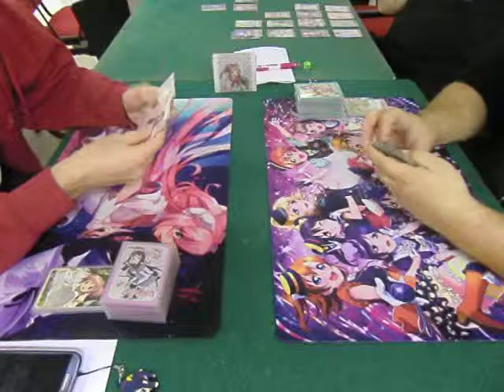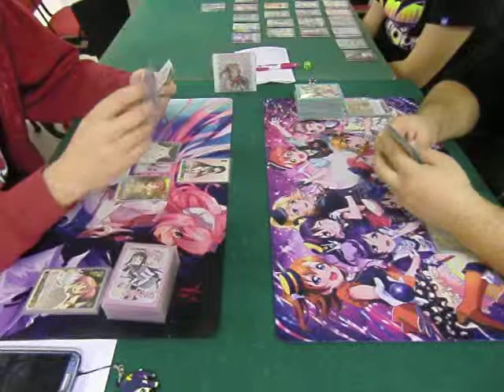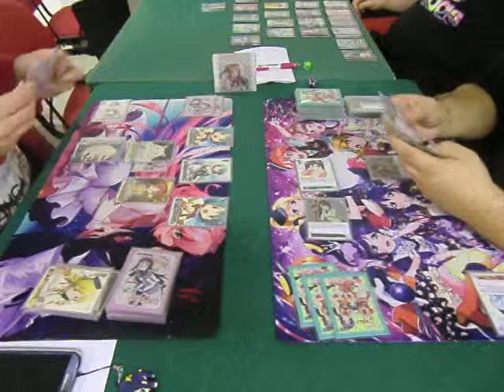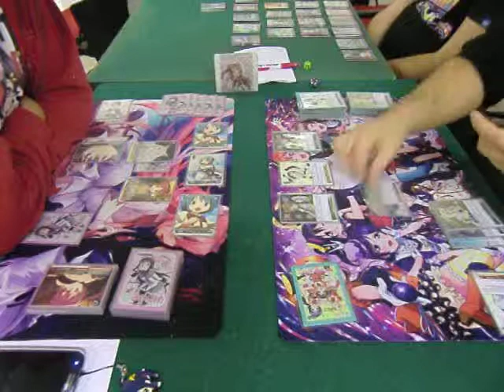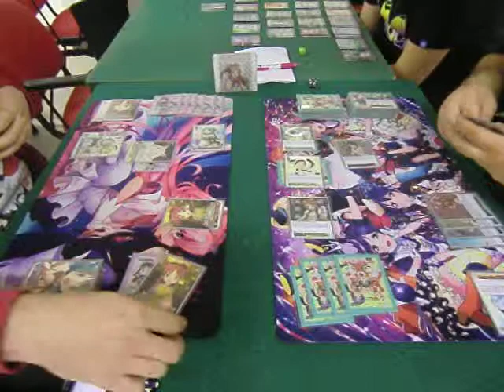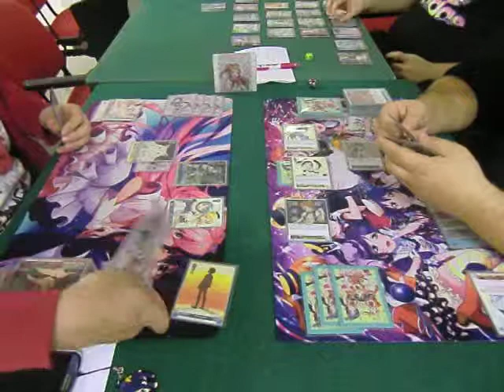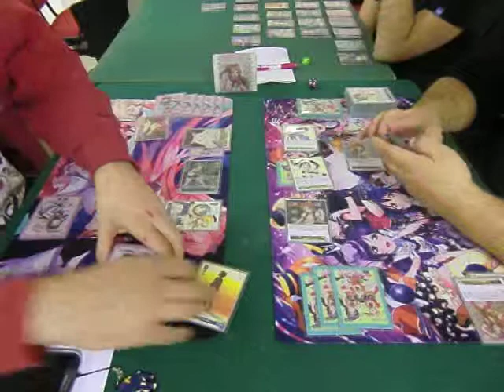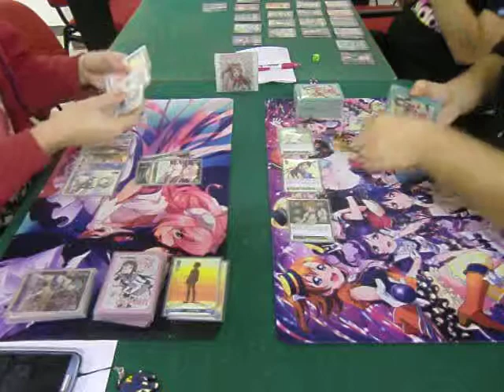Finale! Love Live VS Madoka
Ed eccoci arrivati alla finale! Dosso con Love Live VS Davide con Madoka :P Dopo una partenza molto arrancata da entrambe le parti, ci siamo ripresi abbastanza bene ^^